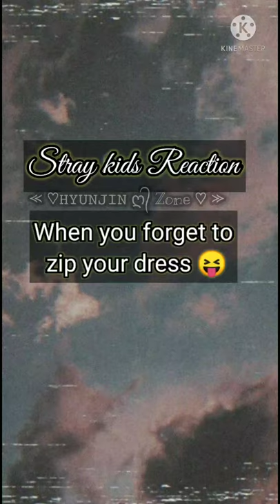[SKZ Reaction] When you forget to zip your dress 😉